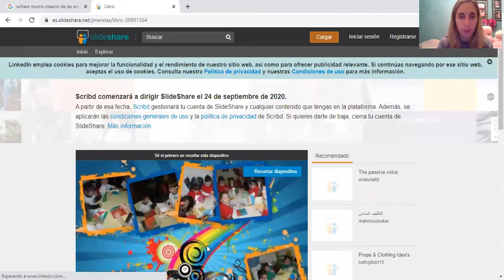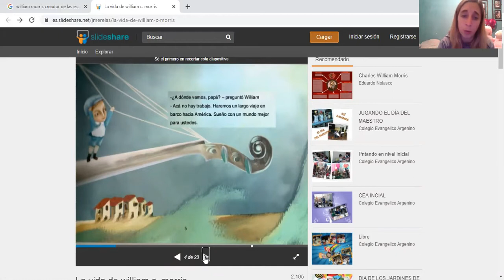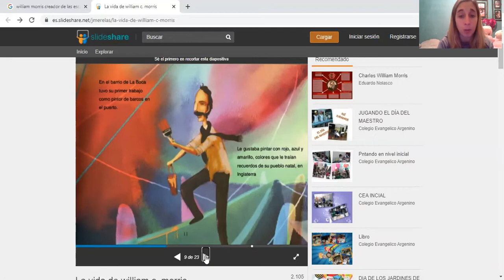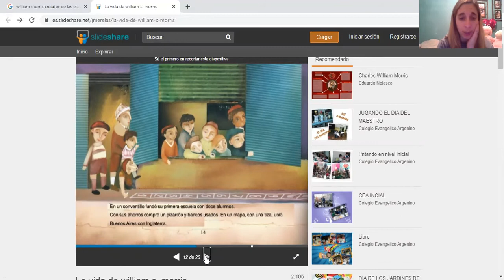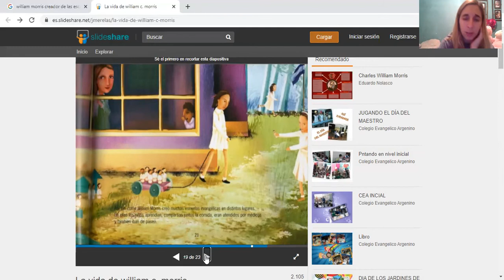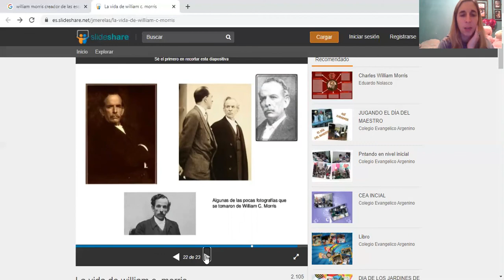Primer Grado / Prácticas del Lenguaje / Semana 24